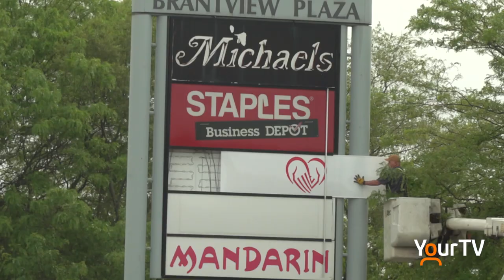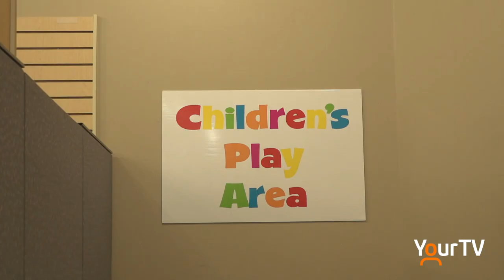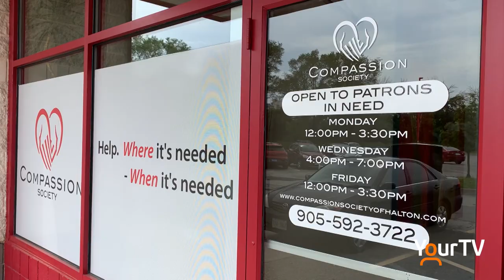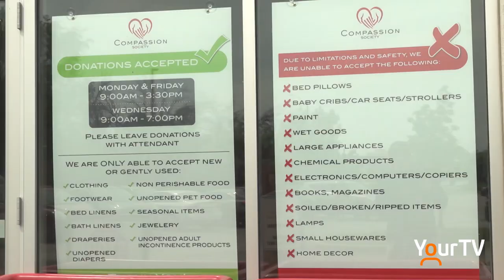Compassion Society Reopens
@CompassionSociety proudly opened their doors at their new location this morning. We spoke with Executive Director Aliya Khawari to showcase the new warehouse, clothing and food bank.